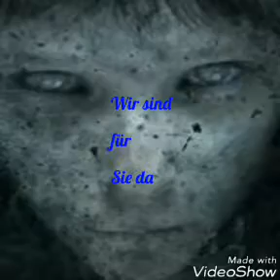18. November 2017